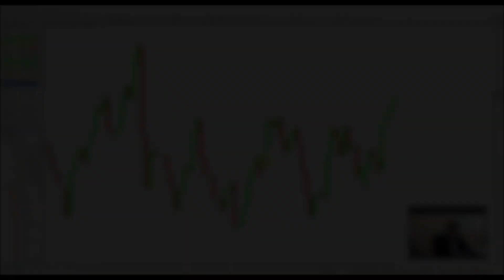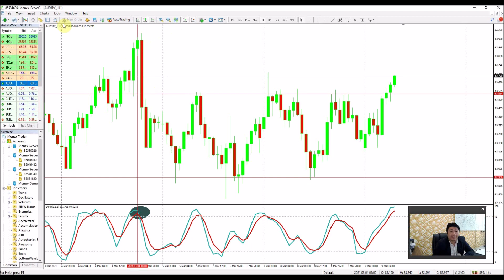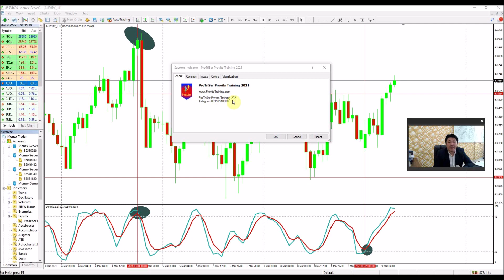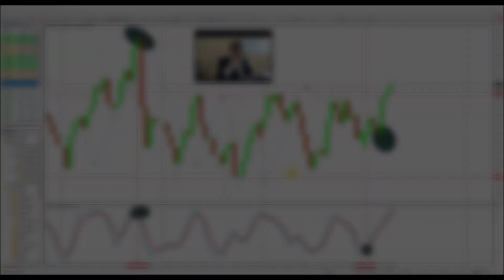StrategyTrading STOCHASTIC OSCILLATOR KETIKA MENGHADAPI MARKET FLAT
Strategy apalagi yang teman teman biasa lakukan ketika market sedang datar? Indikator apa yang biasa teman teman pakai ketika market sedang datar? Sampaikan pendapat teman teman di kolom komentar di bawah ini ya...